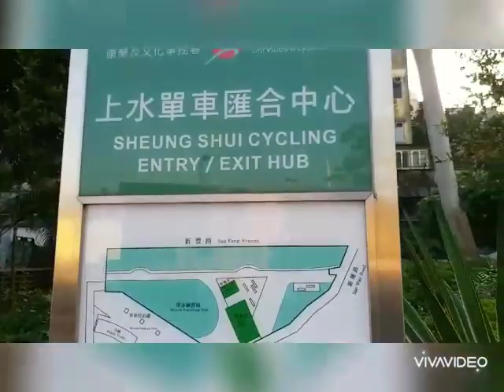SHUING SHUI VIEWS,,, GOING TO MARKET (left side)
Video from joyalayon73